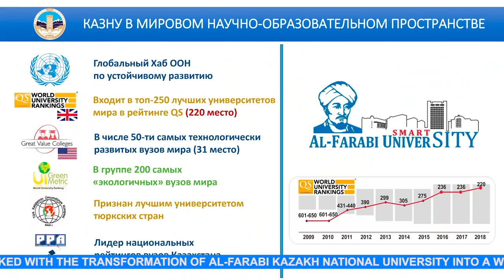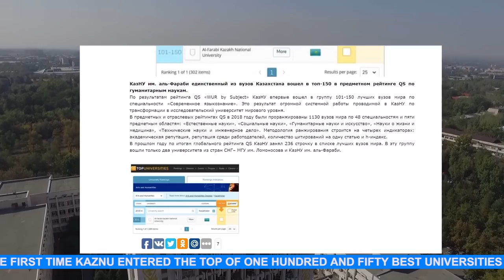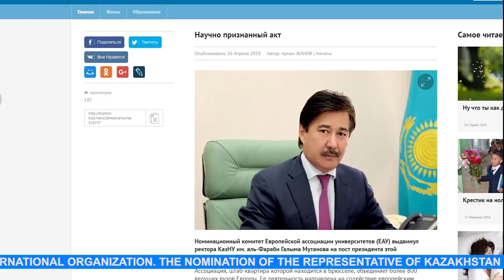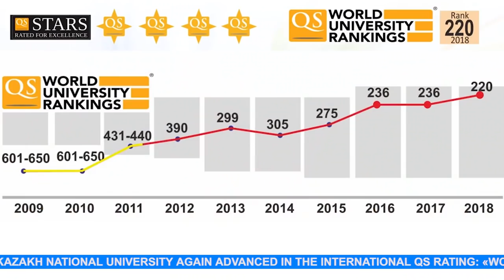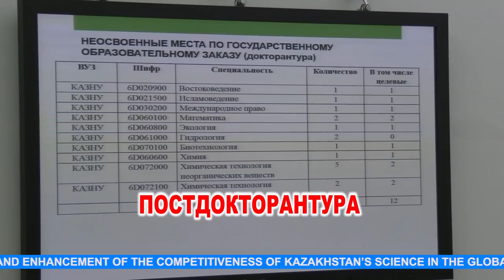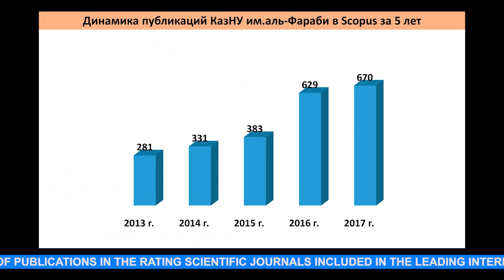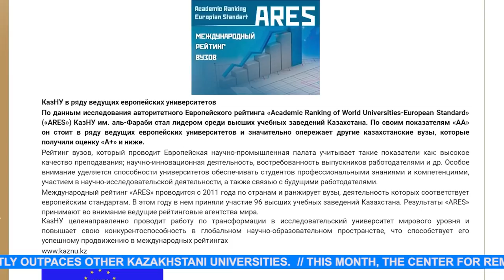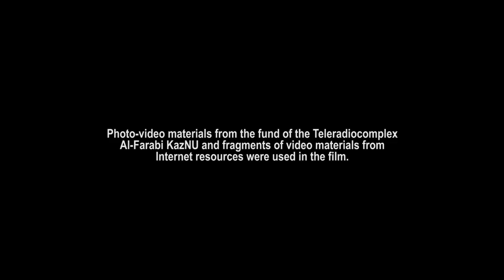THE UNIVERSITY, LOOKING TO THE FUTURE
(The script of the documentary reporting film
al-Farabi KazNU for 2018 calendar year)

2019 New Year is coming. Traditionally, summing up and gratefully seeing off the passing  year, we remember its bright and pleasant moments, successes and achievements. We remember it as a year of significant events and vivid impressions, inextricably linked with the transformation of al-Farabi Kazakh national University into a world-class University – «University 4.0»...

The film was made by:
Project Manager,
Editor-in-Chief                                           Sholpan DZHAMANBALAYEVA
Script writers                                              Dauren DUSEBAEV
                                                                    Gul BAYANDINA
Director                                                       Dauren MUKHAMEJANOV
Editors                                                         Aizhan MULDAGALIEVA
                                                                    Nurgul SAPARHODZHAEVA
Montage                                                      Erbol AKPANOV
Media design                                               Dauren MAKHSUTKHANULY
                                                                     Bakytnur ABDIKERIM
                                                                     Murat SEILOV
Sound producer                                           Bakhyt KURMANBEKOV
Operators                                                     Timur SERDALIN
                                                                     Nurbol AZIMBAEV
                                                                     Kanat TOKTASYNOV
                                  Mustafa OSER
                                  Ulan DUYSENBAY
Aerial video                                                 Almas BOLATULY
Photographer                                                Marat ZHUNISBEKOV
                                                                     Dauren MAKHSUTKHANULY
Off-screen voice                                          Timur ANANEV
Translation into English                              Dana SEYDRAMANOVA

Photo-video materials from the fund of the Teleradiocomplex Al-Farabi KazNU and fragments of video materials from Internet resources were used in the film.

© Teleradiocomplex Al-Farabi KazNU
Almaty – 2019